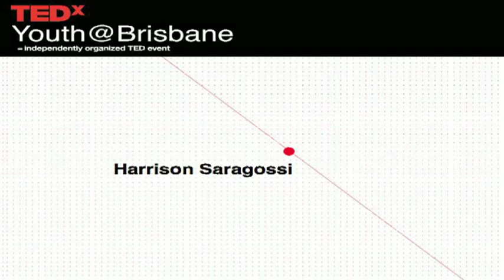TEDxYouth@Brisbane Harrison Saragossi Looking beyond the hype of Brisbane's night life.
Harrison Saragossi  freelance photographer based in Brisbane shares his refreshingly honest series of  photographs showing  a night out on the town for Brisbane's  youth in Fortitude Valley's popular club scene.The documentary series won him the title of 2011 Walkley Young Australian Photgrapher of the Year.

Harrison has been a finalist in several awards such as the Projections, the 2high art festival and twice in the Olive Cotton Award for Photographic Portraiture. He has also been a semi-finalist in theMoran Contemporary Photographic Prize three times. Internationally he has been a part of several awards and exhibitions including the PMA imaging convention, Las Vegas and Prix de la Photographie, Paris. His work has been exhibited as part of the PIEA International Travelling Photo Exhibition throughout 2010 and 2011. Most recently he was awarded the Walkley Young Photographic Journalist of the Year 2011.